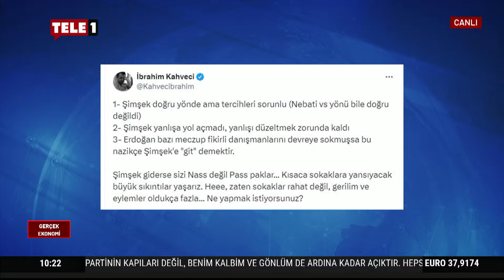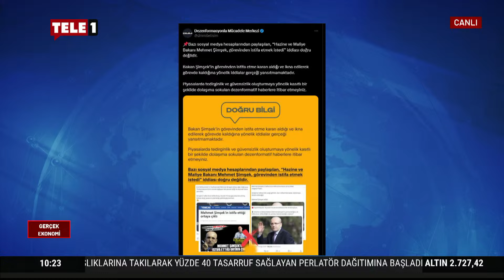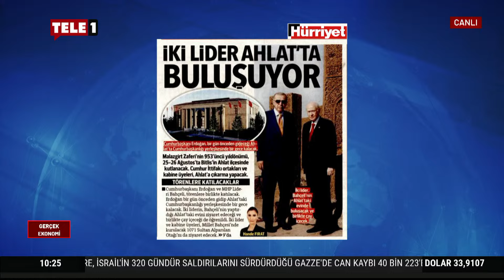İmamoğlu'nun Danışmanı Serkan Özcan'dan Dikkat Çeken Mehmet Şimşek Paylaşımı!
İmamoğlu'nun Danışmanı Serkan Özcan, Mehmet Şimşek’in istifa iddialarına ilişkin yaptığı açıklamalarda bulundu. Özcan aynı zamanda güven kaybının ekonomiye verdiği zarara da dikkat çekti.